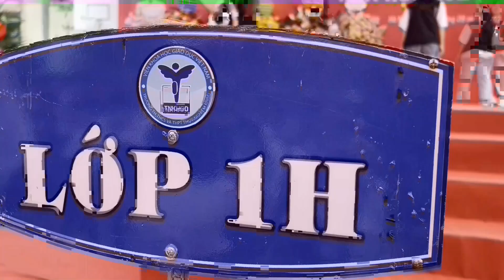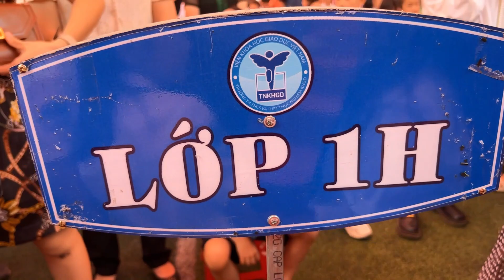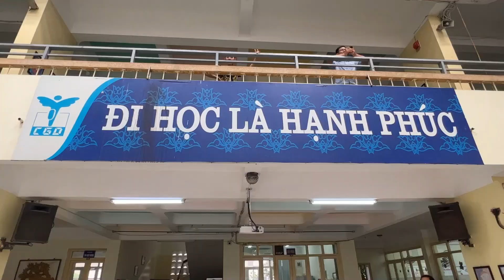Lễ khai giảng đầu đời của những chú Gà 2017 Thực nghiệm